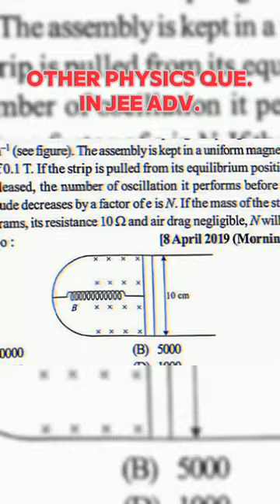Rotational Motion Supremacy😎 l Jee Advanced l